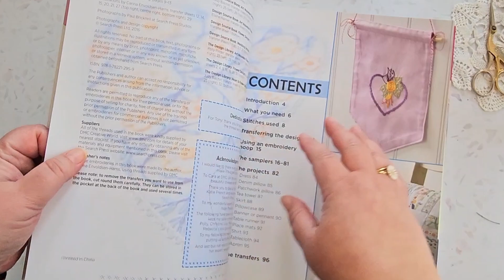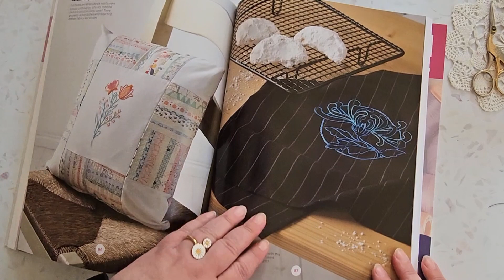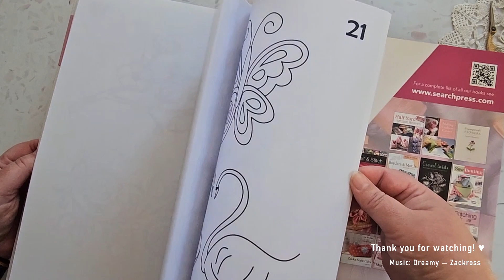Flip Through Romantic Motifs Embroidery Book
x Carina

You may also be able to find it in online bookshops, but the book is going out of prints so there aren't many copies around...